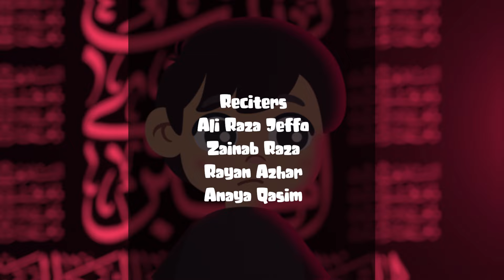Haye Mola Ali Haidar | Shahadat e Imam Ali a.s. | Kids Animated Noha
Haye Mola Ali Haidar | Shahadat e Imam Ali a.s. | Kids Animated Noha | ImamAli KidsNoha MzMToons @MzMToons
Urdu/Hindi

You may also contribute via Jazz Cash, Easy Paisa or Raast Payments
to this number 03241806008. May sure to send a receipt to the same whatsapp number.